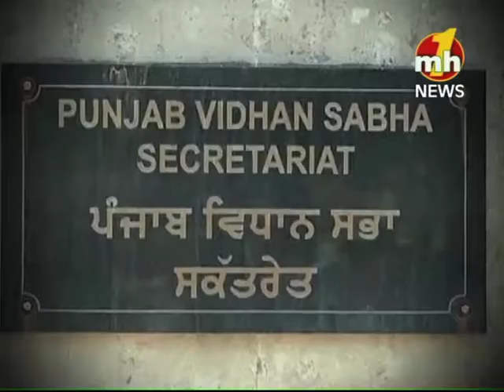Punjab Vidhansabha Winter Session | Debate | Must Watch